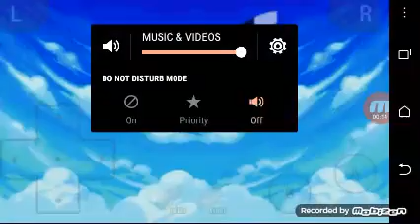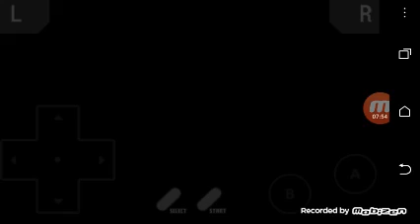Me raging at Mario cart super circuit